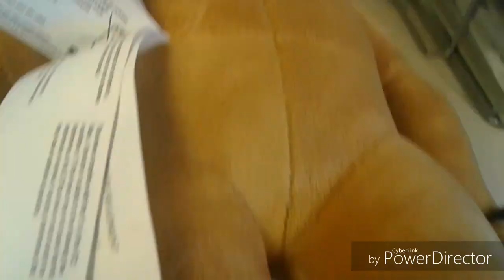Fnaf animatronic plushies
I have both of the funko animatronic plushies!